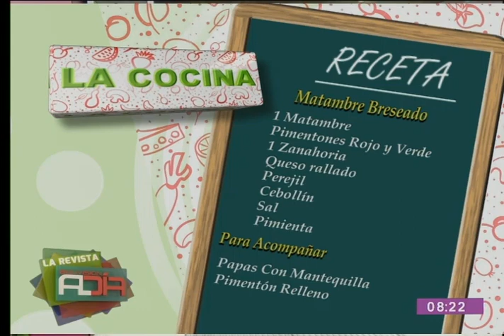Preparamos una deliciosa receta de ''matambre breseado''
En el segmento de ''Cocina al Día'' le mostramos una deliciosa receta que le permitirá preparar un sabroso ''matambre breseado'' desde la comodidad de su propia cocina con mucha facilidad.